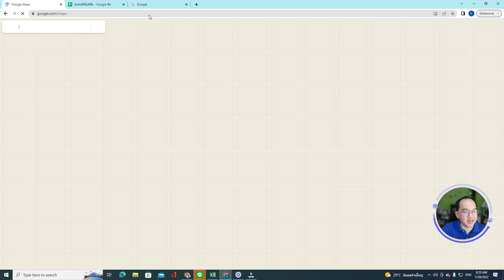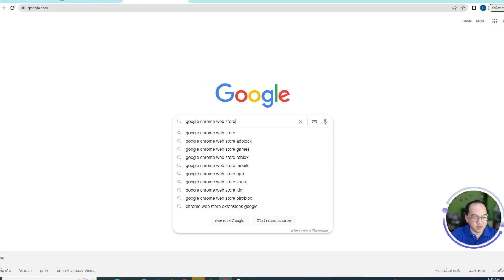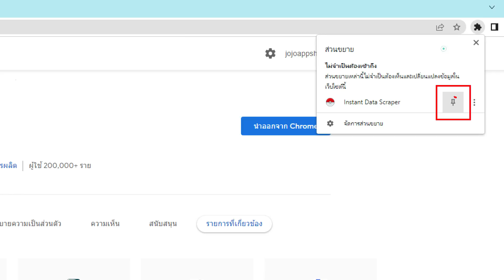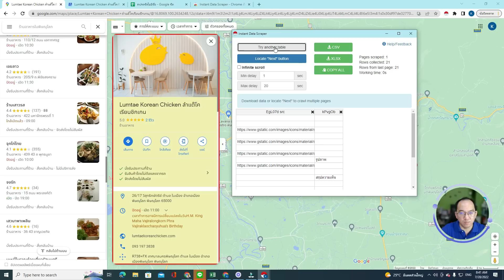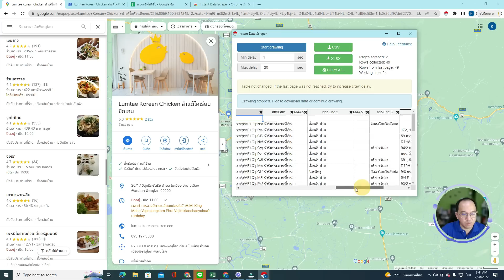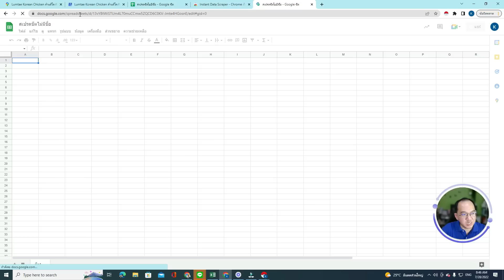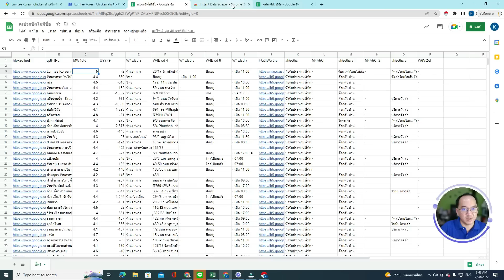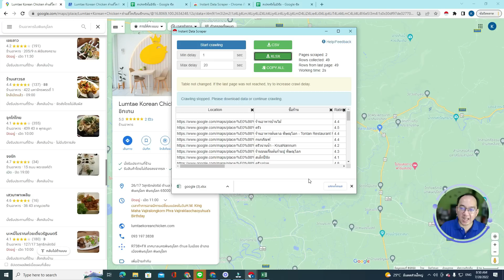สุดยอดเทคนิคดึงข้อมูลแผนที่ GoogleMap อย่างง่าย ภายใน 10 วินาที จัดการกับข้อมูลมากๆตามที่ต้องการ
**ขอหนึ่งกำลังใจจากท่านผู้ชมนะครับโดยการกดSubscribeขอบคุณครับ